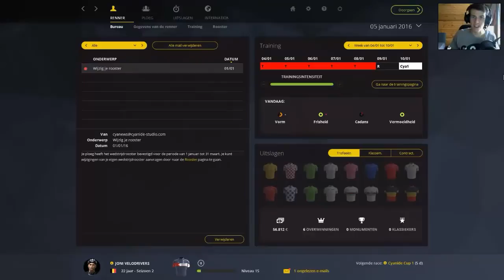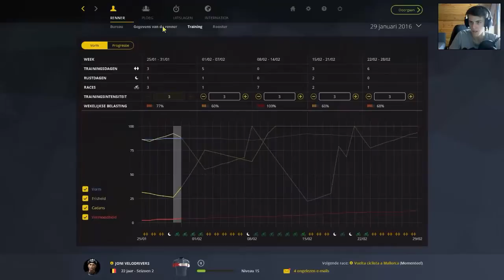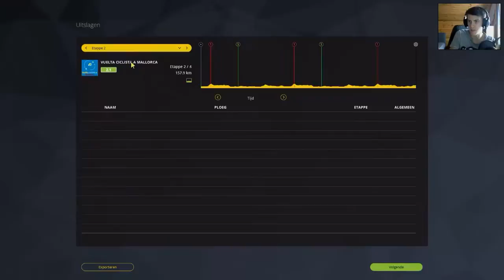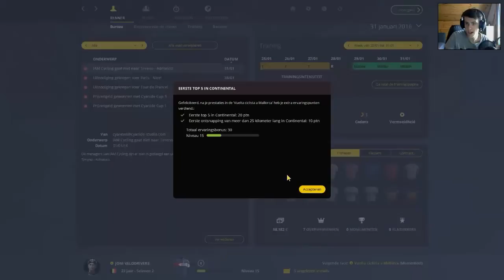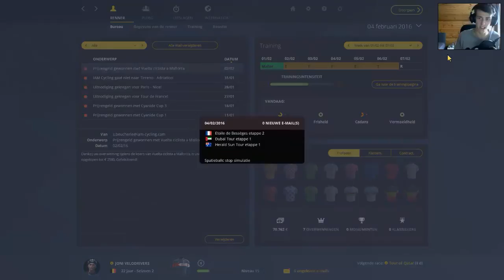PCM 2015: Pro Cyclist Mode! Start Seizoen 2 Afl 9! IAM cycling